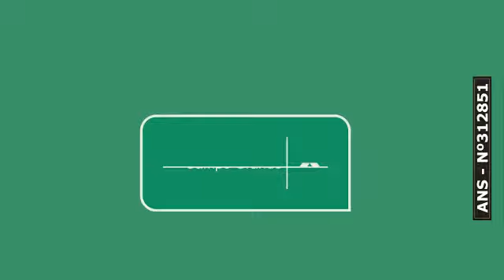Entrevista CBN Campo Grande: sargento Diego Frank